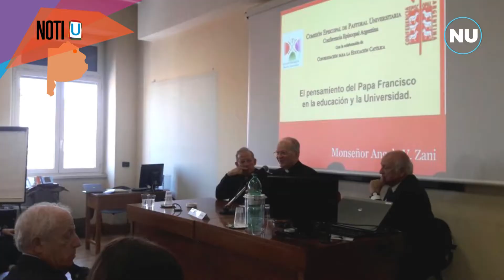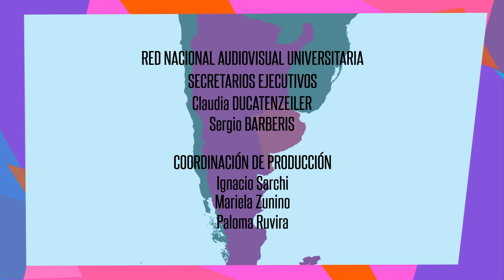NOTI U 2017 08 12 B2